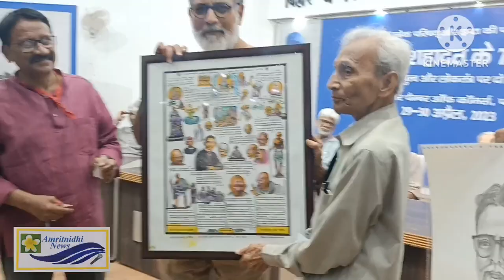TUSHAR GANDHI appreciated the painting by 🎨Surendra Lal Das Kaladarshi & Portrait by 🎨Nandan Kumar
This Hindi Video is based on
TUSHAR GANDHI Great Grandson of Gandhi highly appreciated the painting Gandhi Aur Gita by Surendra Lal Das Kaladarshi & Pencil Portrait by Nandan Kumar, Artist & Sculptor